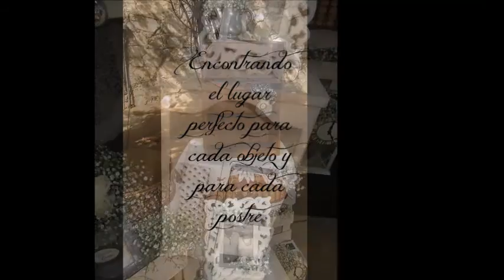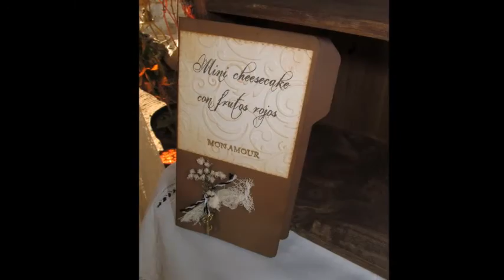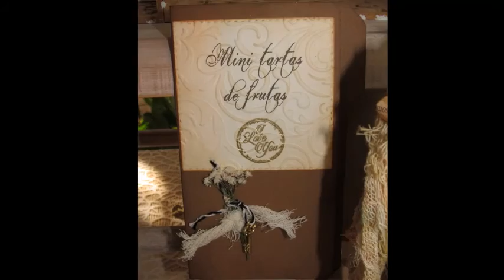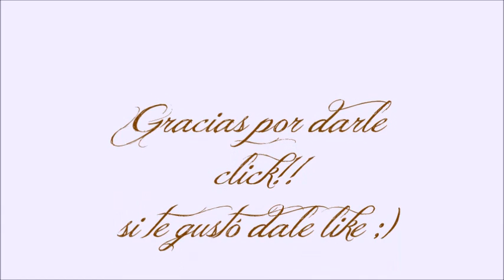Candy Bar para boda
Romántico Candy Bar para una boda estilo vintage